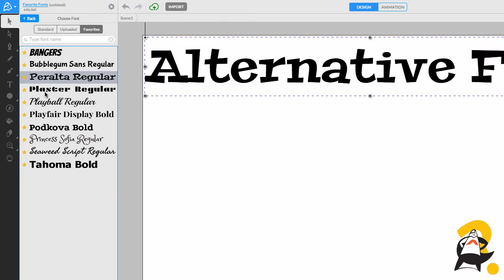How to Favorite Fonts in the Animatron Font Library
You can easily save your favorite fonts from the Animatron font library. Just click on the stars next to your favorite fonts and then choose them from the "Favorites" tab, later on.